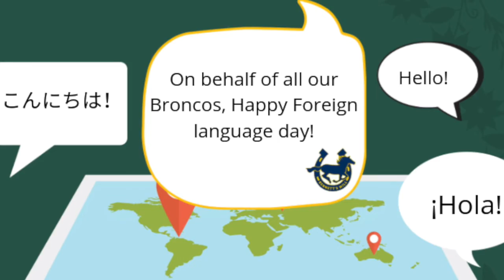BBN 21 - 22: EP74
Happy Tuesday Bronco Nation!  Tune in for our celebration of Women's History Month.  We celebrate every woman who has made a positive impact in our community, nation, and world.